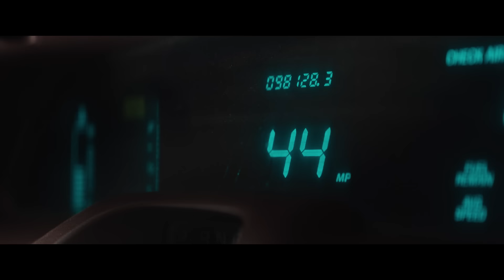Marvel Studios’ Thunderbolts* | Telugu Special Look | In Cinemas May 2, 2025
“We are the THUNDERBOLTS*!”

Watch the D23Brasil Special Look of Marvel Studios’ Thunderbolts* in cinemas May 2, 2025.